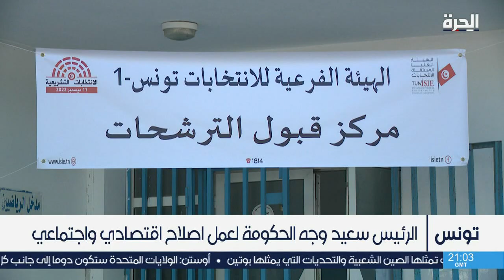الاتحاد التونسي للشغل يرفض المسار السياسي الحالي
الاتحاد التونسي للشغل يعلن رفض المسار السياسي الحالي في البلاد ويؤكد أن الانتخابات المقبلة صيغت بقانون فيه العديد من الثغرات.

حمل تطبيق "الحرة كونيكت" للتلفزيونات والهواتف الذكية:

أمازون فاير